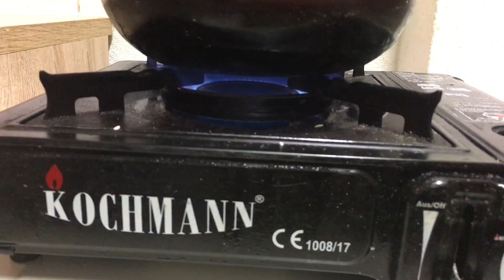पॉपकॉर्न बनाने का बहुत ही आसान तरीका (Super easy way to make Popcorn)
पॉपकॉर्न भला किसे अच्छे नहीं लगते. पॉपकॉर्न जितने स्वाद लगते हैं उतना आसान उन्हें बनाना है. चलिए आज आपको बताते हैं पॉपकॉर्न बनाने का सबसे आसान तरीका. इसके लिए किसी मशीन की जरूरत नहीं है. आपके घर में मौजूद कुकर ही पर्याप्त होगा. तो फिर देर किस बात की, चलिए शुरू करते हैं.